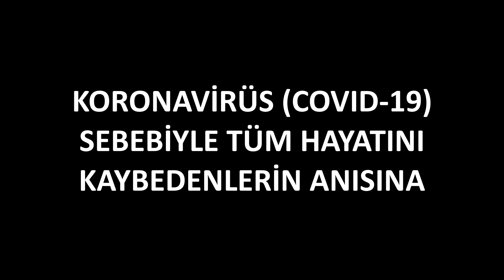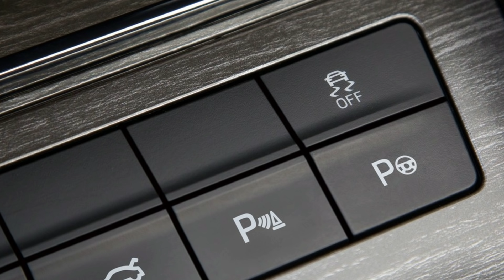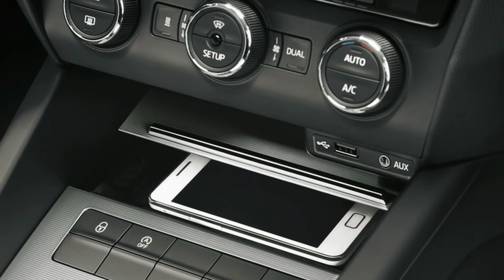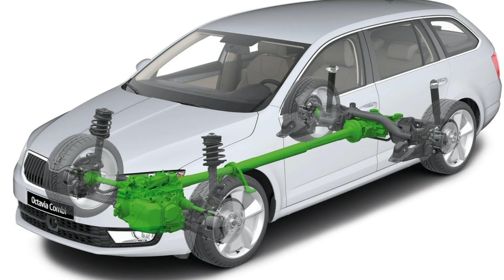ve 4x4 SkodaOctavia Gelmiş Geçmiş En İyi Skoda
Bugüne kadar kullandığım en yetenekli Skoda modeli olan Octavia Kombi Scout ile bir İstanbul Masalı!
Aradığınız her şey bu otomobilde var ve her şeyi yapabilecek kapasitede: Dizel, otomatik, station, Recaro marka nubuk koltuklar, 4x4, HDC ve 184 HP olması...

Bu videoyu kurguladığım gün aldığım haber üzerine koronavirüs (COVID-19) sebebiyle tüm hayatını kaybedenler anısına yayınlıyorum.

Prodüksiyon: Birkan Demir Çalışkan, Volkan Hasköy.

İyi seyirler!